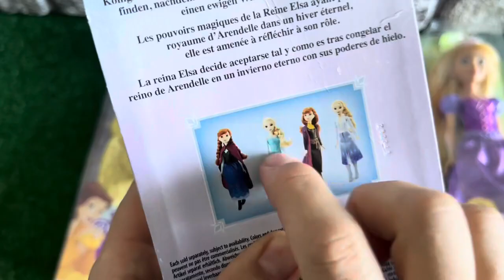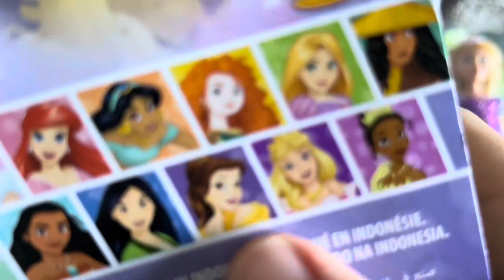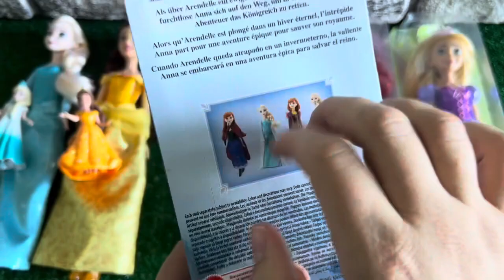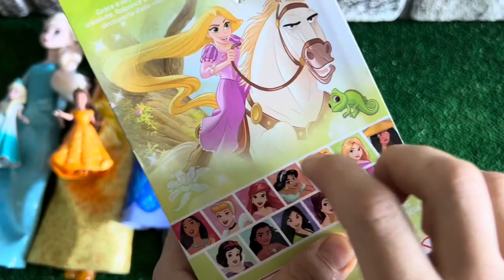ASMR 5 MYSTERY SURPRISES Disney Princess Mattel Miniature Dolls Satisfying Unboxing NO Talking Video